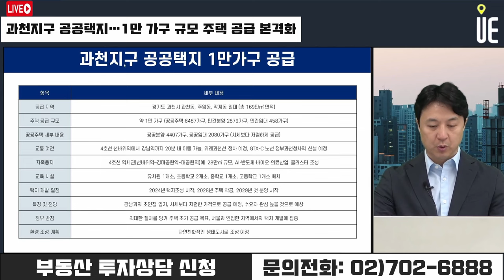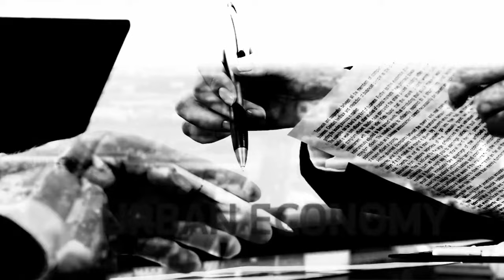과천 과천지구 공공택지에 1만 가구 규모 주택 공급!! 공급 부족 우려 해소되나? [12시 송승현 라이브]